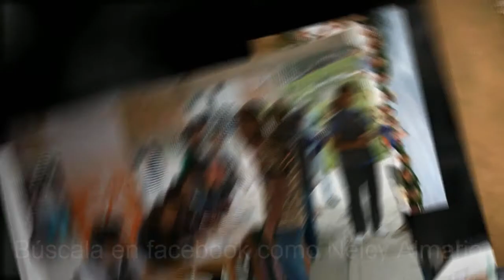Conoce a Nelcy almario Candidata a la Gobernación Caquetá.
Nelcy Almario es economista, especialista en Planeación de desarrollo regional y estudios en evaluación social de proyectos. Tiene magister en administración y  formación complementaria en Argentina sobre cooperativismo y liderazgo de la
mujer de América Latina.